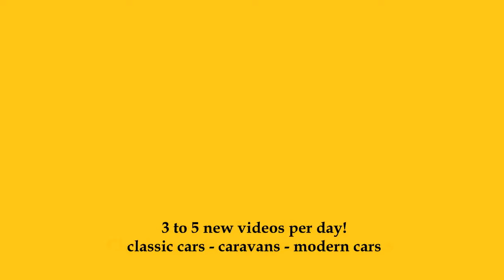2024 Vanexxt Ford Tourneo Custom Level 1 4x4 - Exterior and Interior - Bus Festival Göppingen 2024